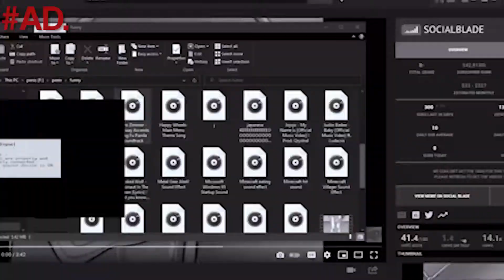Minecraft, But All The Textures Are Randomized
yeehaw baby im back🤠

outro is a bop
Arrows used made by @arialfx

ignore dis sht my guy😎
The Funniest Minecraft Video Ever with New Funny Mods makes Minecraft 1.14 even funnier & hilarious! It is lots of fun and laughs :)
Not Minecraft, But Water Rises or Minecraft, But Lava Rises, not even  Speedrunner VS Hunters by Dream. But This is Minecraft With Random Randomized Textures